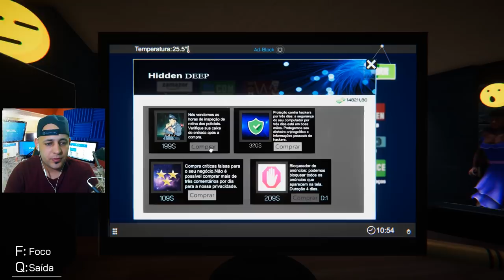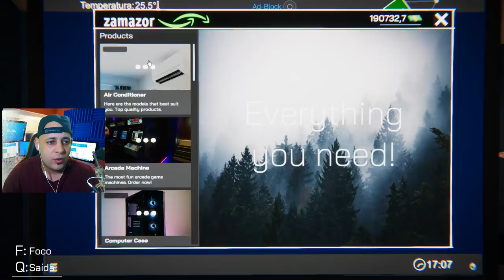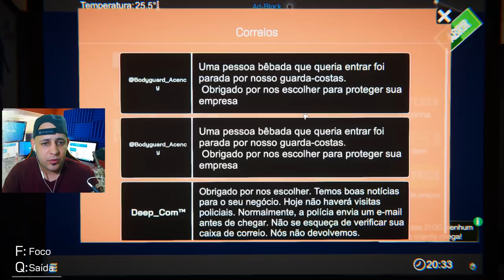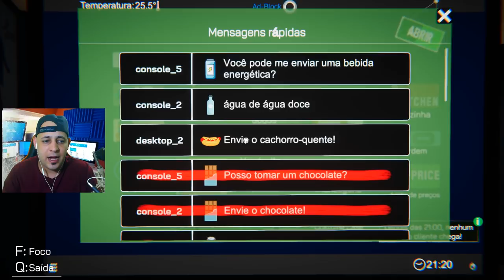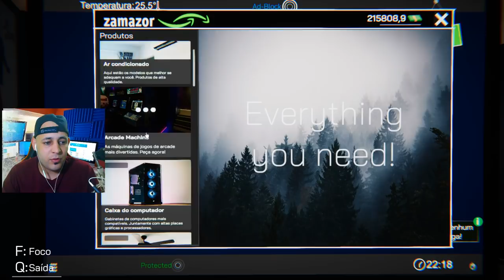#15 FUI VENDER MEUS BIT COINS E FUI HACKEADO!! - Internet Cafe Simulator